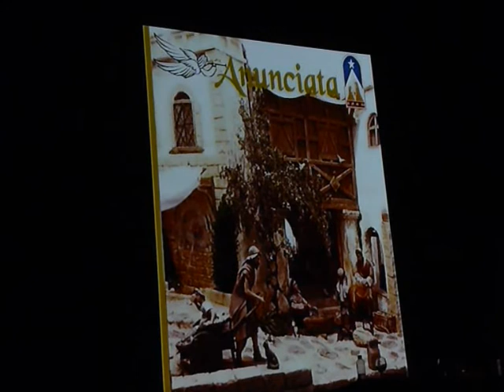Presentación Revista Anunciata.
Vídeo presentación de la Revista de la Federación Española  de Belenismo... Anunciata. XLVII Congreso Belenista de Guadalajara 2009. Primer día.